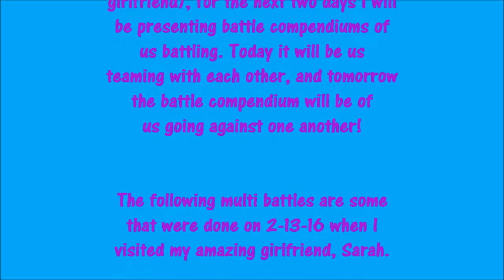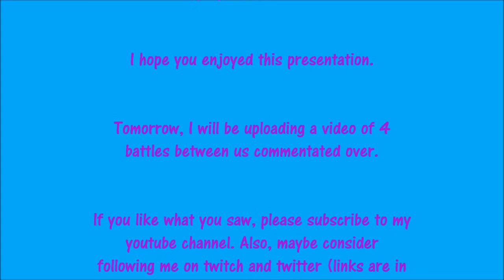Pokemon ORAS WiFi Battle Compendium: Multibattles with TeslaBear (2-13-16)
What is up, Mousetrap? Teslamouse bringing you a little something different for the next two days! Over the next two days,  you will see battle compendiums of myself and Sarah battling. One day, it will be of us teaming together, and on the next day it will be us going against one another!

On February 13th, Sarbear6991 streamed and I was a guest on her stream since I was visiting her in person. We did a multi battle stream where we took on viewers in a multi battle. We worked on our teams weeks prior to the visit. Unfortunately, I was only able to save four of the battles since the vs recorder on the ds I was using was full :(

Viewers featured in this video: Shinygreninja100, EnterZync, supersmashbroscompetitive, pichu_is_based_god777, Joshtube, ultimatesniperdewott234 and someone whos ign is Jose

The music used in this video belongs to GlitchxCity and no one else! Thank you GlitchxCity for the awesome remixes.